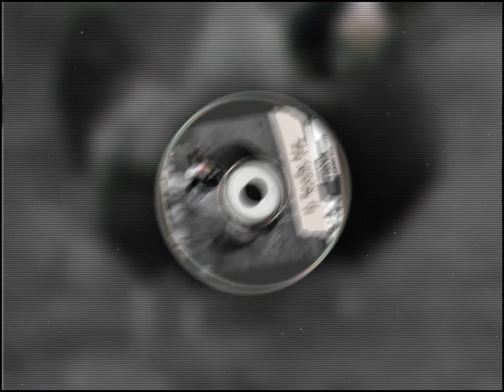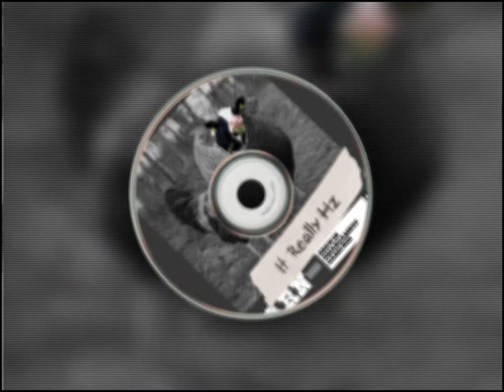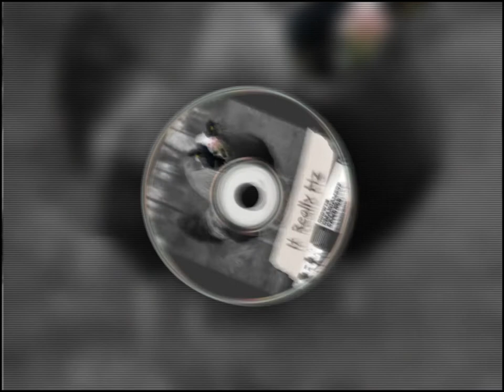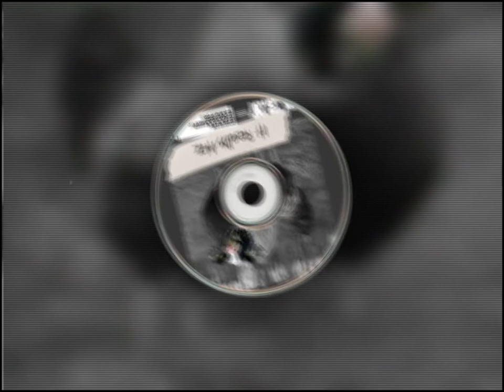oddwin - BARN (FT. OmarCameUp & CamoGod)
[Prod. OmarCameUp]